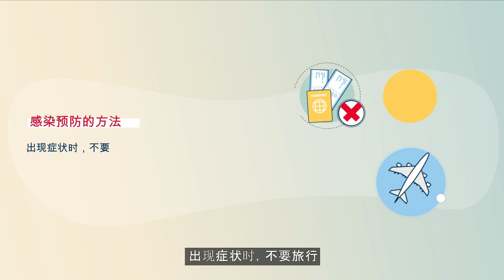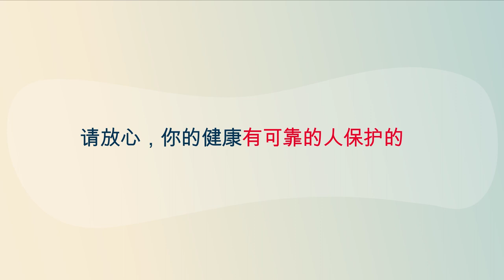新型冠状性病毒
您需要了解的新型冠状病毒